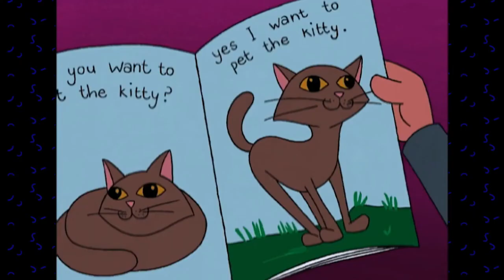literate meaning | Vocabulary for Kids | Children's Dictionary | Learn English Vocabulary